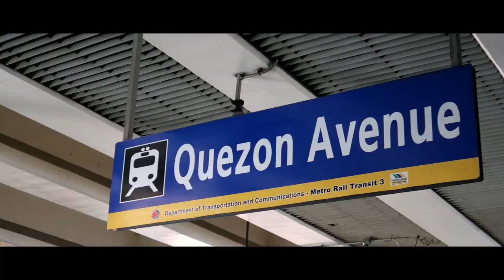FUMIYA SANKAI ON TONIGHT WITH BOY ABUNDA!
Hi! Yakisoba Squad!

Isa po ako sa dalawang nabiyayaan ng slot for TWBA taping. Kaya po narito ang vlog na ito para i-share sainyo hihi enjoy!